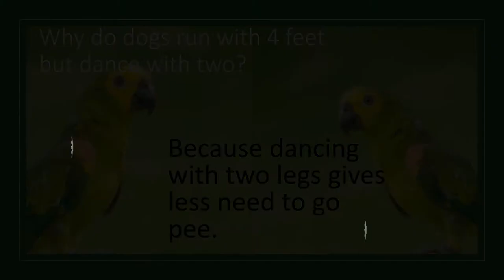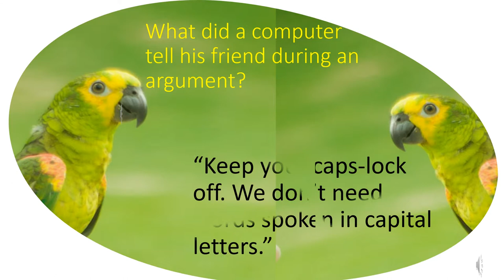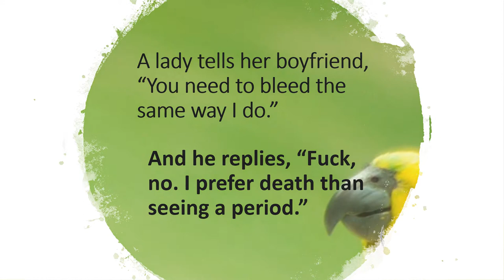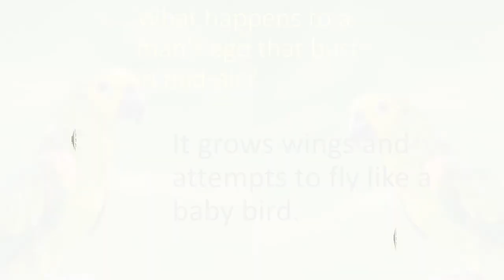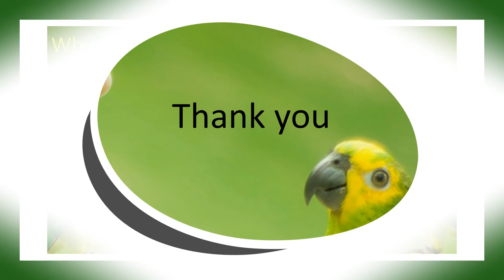21 jokes & Riddles